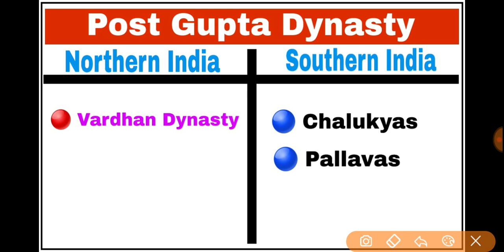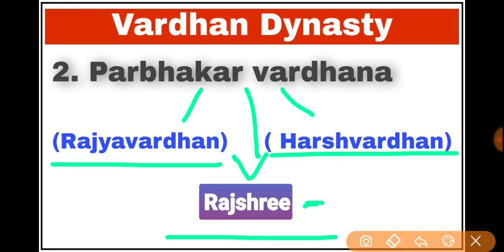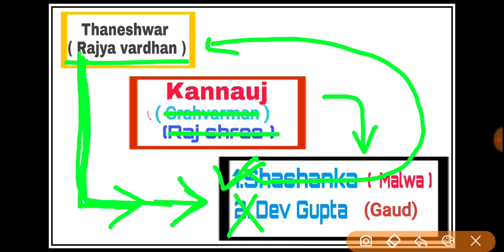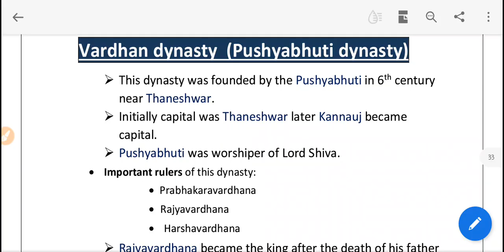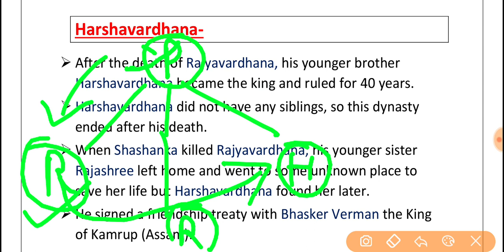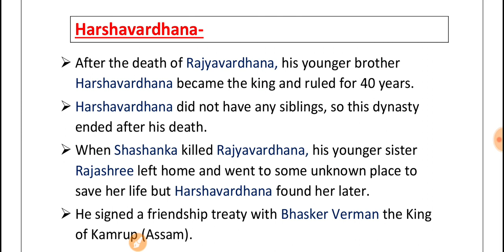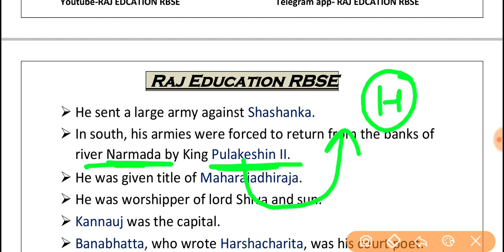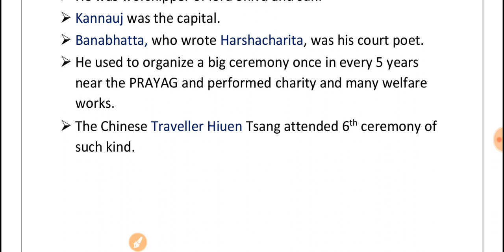1.13 | Vardhana dynasty | Glorious India Beginning to 1206 AD | Sst | History | Class-10th l RBSE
1.13
Vardhann dynasty
Gloriuos India - from beginning to 1206 AD
Sst
History
Class- 10th

[History ll Social Science ll Class-10th]

Class-10th ll Science ll RBSE

glorious india
class 10 rbse sst
10th rbse science notes in english
10th rbse sst book pdf
glorious india from the beginning to 1206 ce
class 10 rbse sst history chapter 1
class 10 rbse sst history chapter 2
class 10 rbse sst chapter 1
class 10 sst history chapter 1 in english rbse
glorious india from the beginning to 1206 ce class 10 rbse